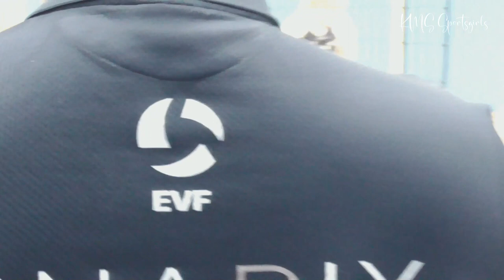U20 Girls' Volleyball Cup III Final Group Match - Keila VK vs Olerex Tartu -2022 Tüdrukute võrkpall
* Estonian Youth 2022 Volleyball Cup III Final Group Game for U-20 (A) age class - Keila VK vs Olerex Tartu II. The best moments of the Keila Volleyball School vs SK Duo Olerex Tartu II game (3 - 0).
 - We are still only 12-, 13-, 14- and 15-year-old girls and we are already playing in the U20 age group to gain experience for the future. We also have to get used to the higher volleyball net, which is 2.24 meters high. For example, the U16 volleyball net where we played recently is 2.15 m high.

- SK Duo Olerex Tartu II vs Pärnu Sports School short video (Olerex Tartu best moments) in
* Eesti Noorte 2022 Võrkpalli Karikavõistluste III finaalgrupi mäng U-20 (A) vanuseklassile. Keila Võrkpallikool vs SK Duo Olerex Tartu II mängu paremad hetked (3 - 0).
 - Oleme ikka ainult 12-, 13, 14 ja 15 aastased tüdrukud ja ikka mängime juba U20 vanuserühmas, et saada kogemusi tulevikuks. Samuti peame harjuma kõrgema võrkpalli võrguga, mis on 2.24 meetrit kõrge. Näiteks U16 võrkpalli võrk, kus hiljuti mängisime, on 2.15 m kõrge.